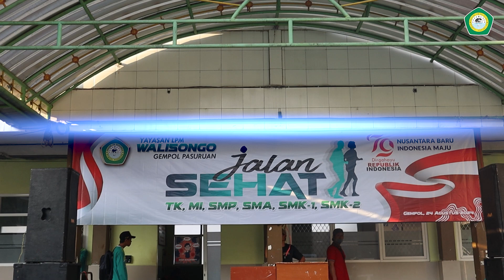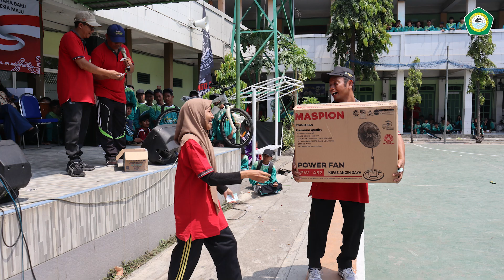Jalan Sehat LPM Walisongo Gempol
Jalan Sehat yang diselenggarakan LPM Walisongo Gempol dalam merayakan HUT RI Ke-79